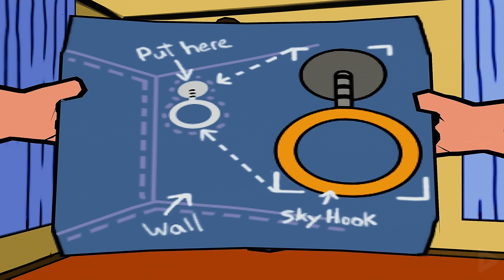FAMILY GUY VIDEO GAME All Cutscenes (Full Game Movie) 4K UHD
Family Guy Video Game All Cutscenes (Full Game Movie) 4K UHD includes the full story, ending and final boss of the game. The game was played, recorded and edited by Gamer’s Little Playground team. We recorded the game in 4K 60FPS on Steam PC. In short, the video includes the full game, ending and all story related scenes. The video includes the ending, full story, all cutscenes, final boss, all bosses, no commentary, all missions and all cinematics.

🌟 DESCRIPTION🌟

00:00 – Channel Intro
00:12 - The Griffin House
05:44 - The Hospital Part 1
07:50 - The Police Station Part 1
11:29 - The Hospital Part 2
13:32 - Outside The Hospital
14:40 - The Police Station Part 2
17:04 - Peter’s Internal System Part 1
18:48 - Spooner Street
20:39 - Channel 5 Building Part 1
23:15 - Cheesie Charlie’s
26:51 - Peter’s Internal System Part 2
28:01 - Channel 5 Building Part 2
31:30 - Geronimo’s Palace Part 1
33:07 - Bertram’s Lair Part 1
34:35 - Geronimo’s Palace Part 2
35:44 - Quahog Race Track Part 1
37:24 - Bertram’s Lair Part 2
40:05 - Quahog Harbor
41:45 - Quahog Race Track Part 2
44:29 - Quahog Beach
47:13 - Roger Williams Park
54:58 - The Drunken Clam

Stewie has built a mind control ray, and plans to use it in conjunction with Peter's satellite dish. However, his plans are interrupted by his half-brother Bertram, who claims to want his satellite dish. After making his way to the roof, Stewie decides that he would rather fail at world domination than let the satellite fall into his half-brother's hands, and self-destructs the satellite dish. However, Bertram reveals that he has come to trick him into destroying his own satellite, and he has begun a plan for world domination as well. He then leaves in his helicopter, and blasts Stewie off the roof. To discover Bertram's plans, Stewie infiltrates his lair in Peter's testicles. There, Stewie finds the location of Bertram's new lair and promptly lays waste to the facility. Stewie finds Bertram at the top of a missile silo, planning to launch the rocket into orbit so he can project his mind control beam around the world. To add insult to injury, Stewie's teddy bear, Rupert, has been placed inside the rocket. Stewie destroys the rocket, rescues Rupert, and has a final battle with Bertram at the playground. Bertram uses a device to grow to tremendous size, but is defeated anyway. Before Stewie can finish him off, he calls for his "mommy" to escape, leaving Stewie by flipping him off.

Brian's section of the game sees him trying to prove his innocence when Carter Pewterschmidt accuses him of once again impregnating his prize-winning racing greyhound Seabreeze. Brian is forced to escape from prison and follow a scent picked up from Seabreeze's genitals. This leads him to Tom Tucker at the Quahog News Station, which turns out to be a dead end. Brian's next stop is the Quahog Dog Races, where Brian, disguised as a food vendor, finds the scent on a discarded ticket stub. He takes Seabreeze's place in the race, wins (by drugging the other dogs), and draws the father out. Brian reveals that the father of Seabreeze's puppies is Glenn Quagmire, thereby clearing his name.

Peter, after being smashed on the head by the PTV satellite dish, wakes up in the hospital and sees a spotlight identical to the Bat-Signal, only in the shape of Mr. Belvedere. Believing that Belvedere has kidnapped his family, Peter rampages across town in an effort to destroy him and save his family. He eventually arrives at Cheesie Charlie's, where he is hit in the head by the doors, opened by several African-Americans.

🎥 MOVIE LIBRARY 🎥

📱 SOCIAL MEDIAS 📱

📋 HASHTAGS 📋